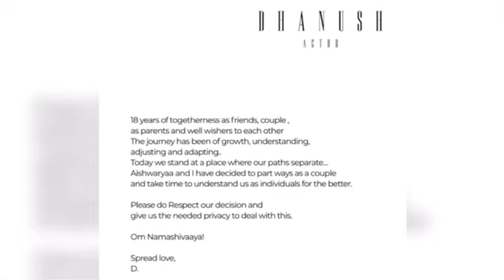தனுஷ்-ஐஸ்வர்யா பிரிவதாக அறிவிப்பு.Dhanush Aishwarya announce separation -DhanusDivorce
Dhanush wrote, "18 years of togetherness as friends, couple, as parents and well well-wishers to each other. The journey has been of growth, understanding, adjusting, and adapting. Today, we stand at a place where our paths separate (sic

தனுஷ்-ஐஸ்வர்யா பிரிவு

நடிகர் தனுஷும், ஐஸ்வர்யாவும் பிரிவதாக அறிவிப்பு.

18 ஆண்டுகால மணவாழ்க்கை முடிவுக்கு வருவதாக, இருவரும் பரஸ்பர அறிக்கை